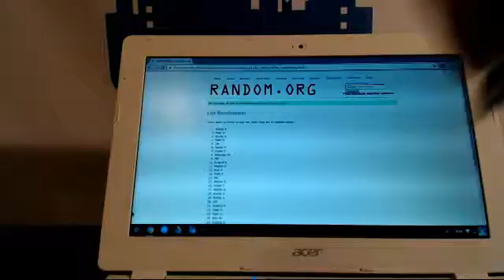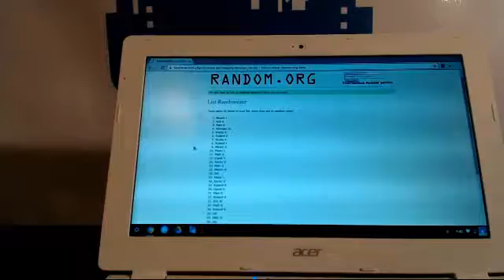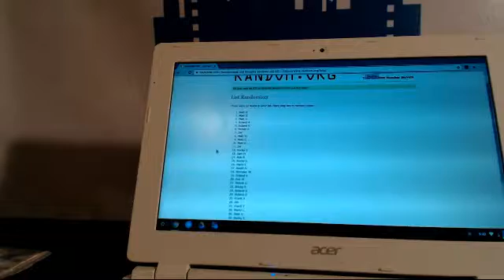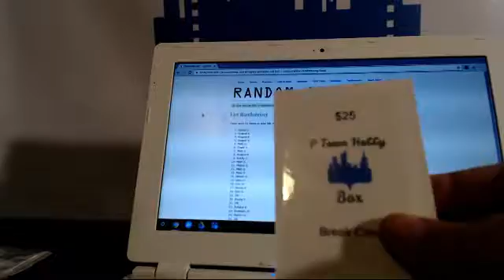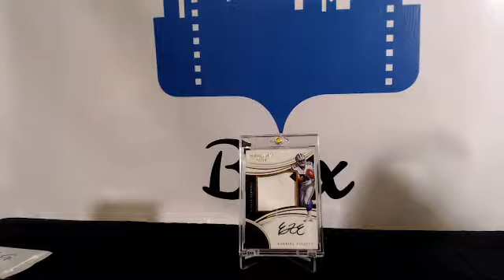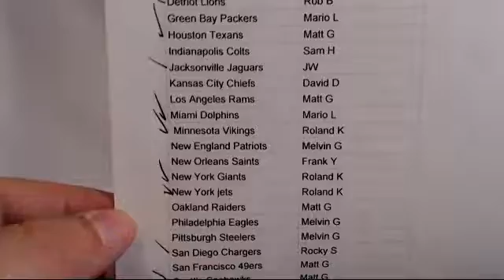12-1-16 Immaculate Bonus Randoms